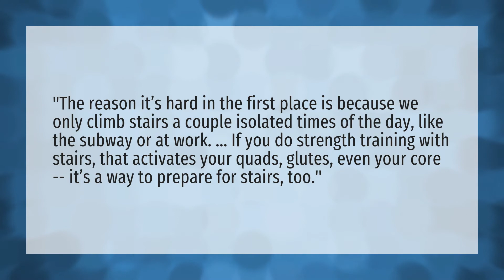Why is stair stepper so hard?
Steppers • Why is stair stepper so hard?